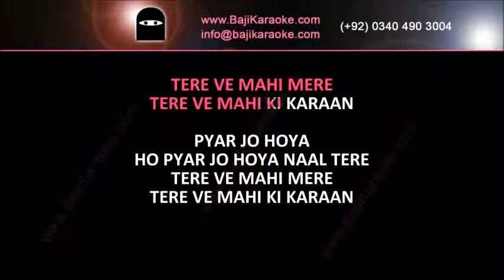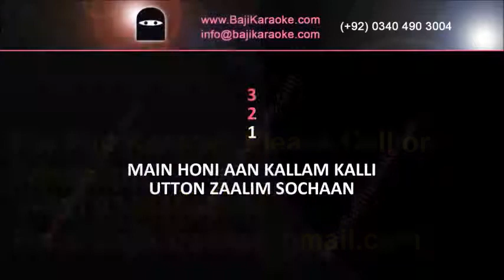Pyar Jo Hoya Naal Tere | Video Karaoke Lyrics | Jeera Blade, Noor Jahan, Bajikaraoke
Song Title – Pyar jo hoya naal tere
Movie/ Album – Jeera Blade
Singer(s) - Noor Jahan
Lyrics – Hazin Qadri
Music Director – Nazir Ali
Year of Release - 1973
Movie Cast –
Karaoke Format – Video Karaoke Lyrics
Karaoke Duration: 3:57

Kind Regards